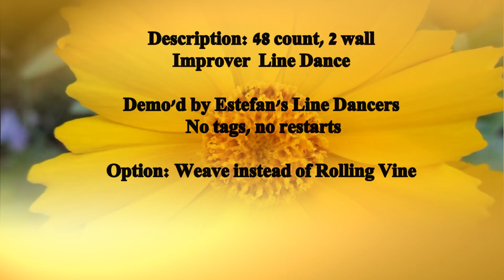MY HEART BELONGS TO YOU LINE DANCE (Fred Buckley)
This video was created for educational and inspirational purposes only. This music track has not been used for any monetary gain.

Choreographer: Fred Buckley (CA)
48 counts - 2 walls - Improver line dance

Demo’d by Estefan’s Line Dancers

Track : Buy on iTunes, Google Play